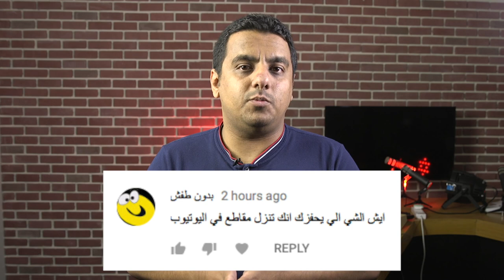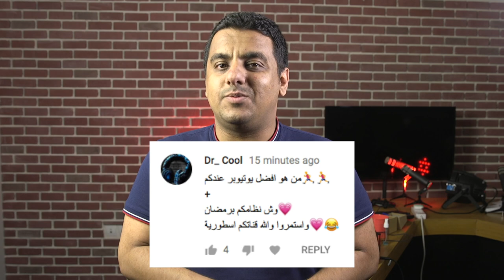نجاوب اسألتكم: مين أفضل يوتيوبر عندنا و ايش جدولنا في رمضان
في هذا الفيديو محمد البسيمي يجاوب اسألتكم اللي كتبتوها لنا. ايش أكلتنا المفضلة، مين أفضل يوتيوبر عندنا، و ليش ما ننزل مقاطع تختيم ألعاب.